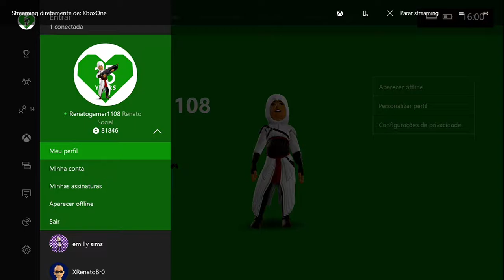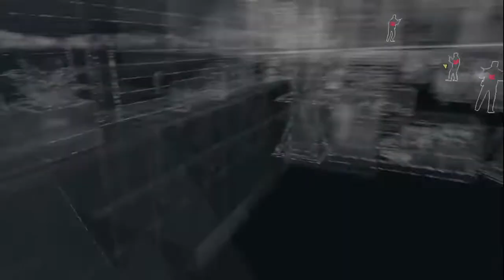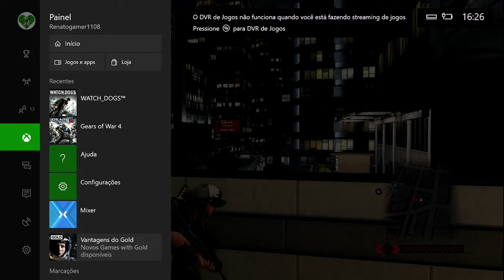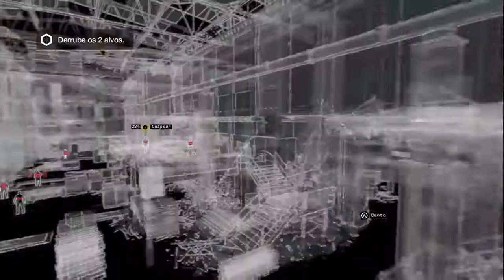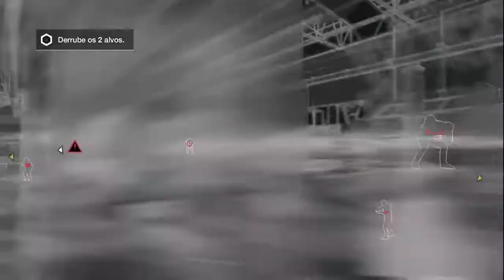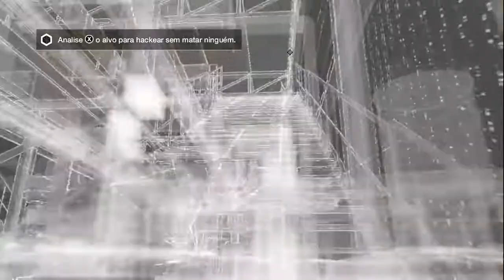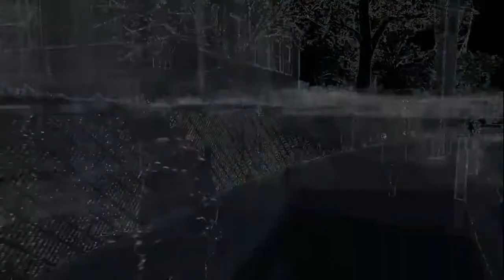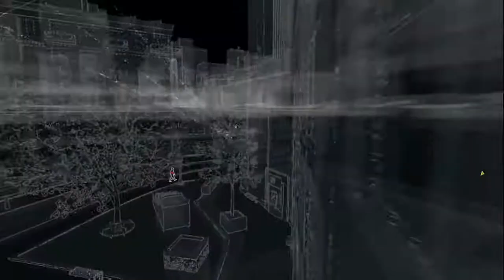Watch Dogs DLC Bad blood Parte 1